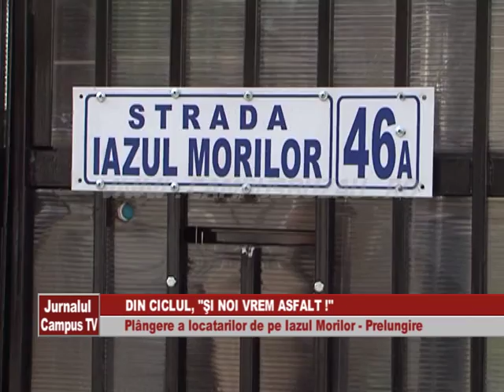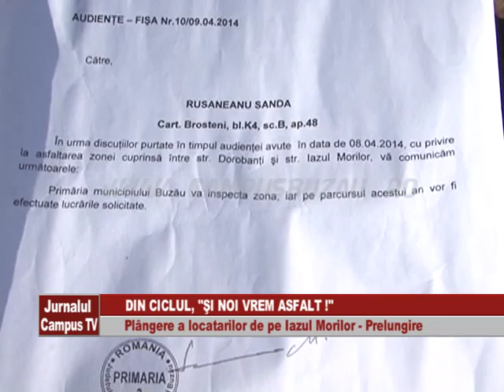SI NOI VREM ASFALT